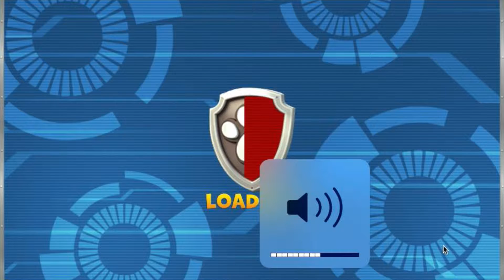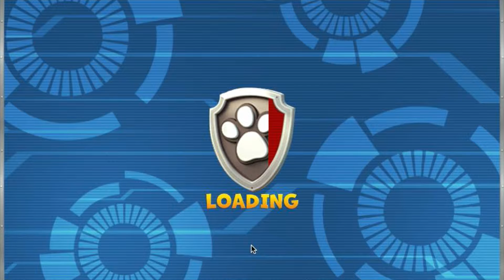PAW PATROL SNOW SLIDE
i will do more kids games record them to